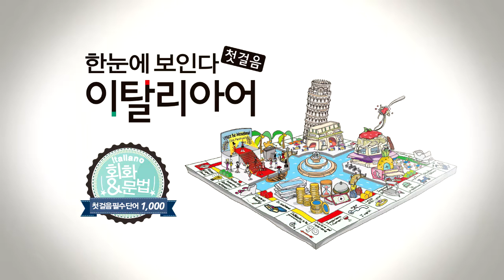한눈에 보인다 - 이탈리아어 첫걸음 | 부사(다시~깊게) | 따라 말하기